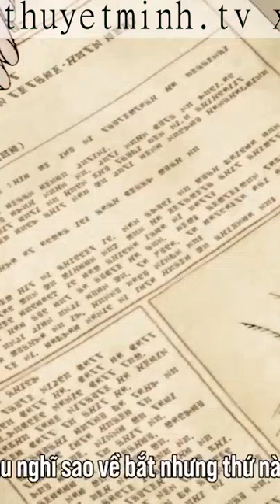review anime hay Sinh Ra Bần Hèn, Tôi Hôn Gái Để Up Level Teny Sempai Tóm Tắt Anime phan 0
Sinh Ra Bần Hèn,  Tôi Hôn Gái